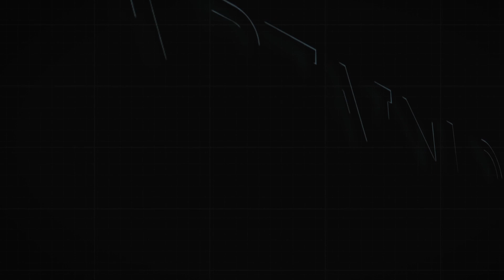Copyright Free Video, Motion Graphics, Background, Vj Footage, Free Download from CaptainLoopz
Skull Flower Parts Backdrop CaptainLoopz.

Free Download Royalty Free. Free for comercial and not-comercial use.